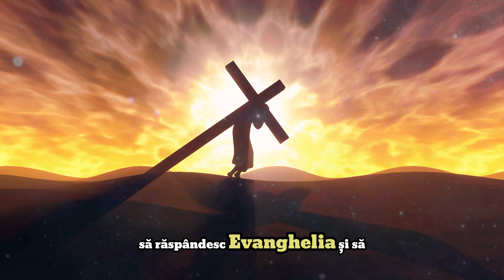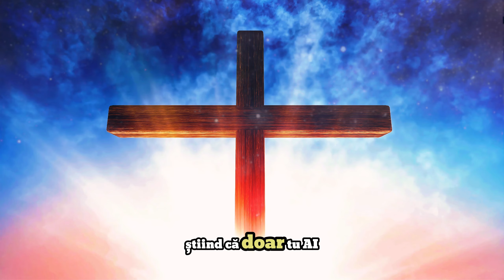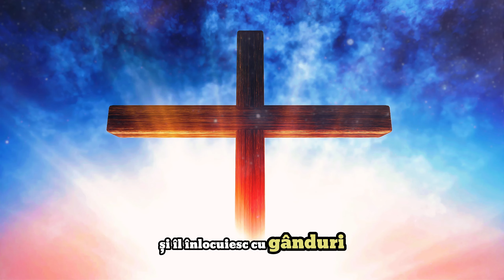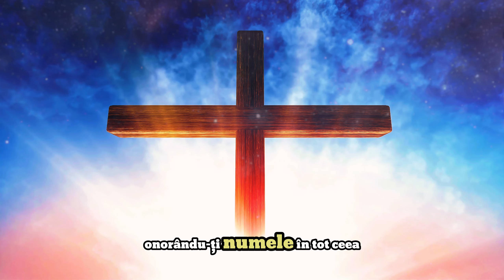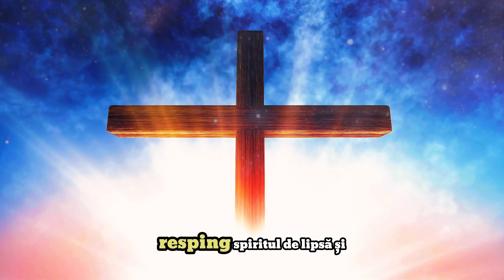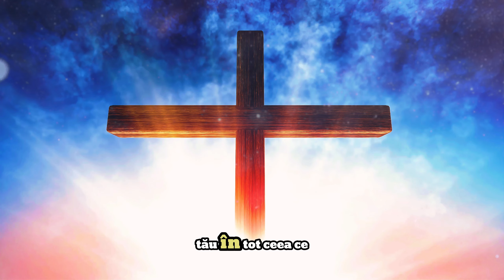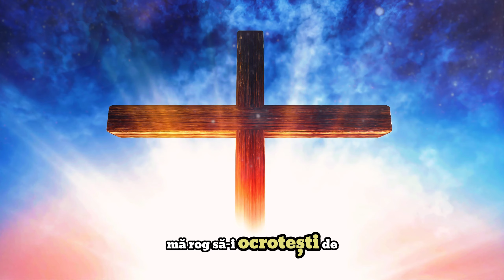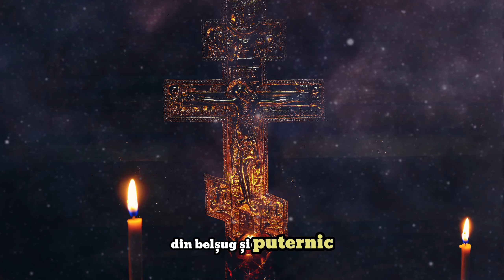Rugăciunea Biblica Puternică de Noapte: Cum Să Atingi Protecția lui Dumnezeu la 3 AM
Învață cum rugăciunea de la 3 dimineața poate aduce schimbări profunde în viața ta. Spune-o cu credință și descoperă protecția și binecuvântările divine.
Descoperă puterea rugăciunii de la 3 AM și cum te poate proteja de influențele negative. Împărtășește această rugăciune și vezi cum viața ta se schimbă.
Rugaciune Biblica cu peste 8 milioane de vizualizari si 5 milioane de marturi . Dumnezeu si isus este langa tine ! Nu te-a parasit niciodata .
Această rugăciune de la 3 dimineața este cheia către miracole și protecție divină. Ascultă, roagă-te și vezi cum Dumnezeu lucrează în viața ta.
Protejează-ți familia, sănătatea și visele cu această rugăciune puternică de la 3 AM. Oferă-ți șansa la o viață binecuvântată și fericită.
Caută protecția divină în fiecare aspect al vieții tale cu această rugăciune la 3 dimineața. Spune-o timp de 7 zile și așteaptă miracole.